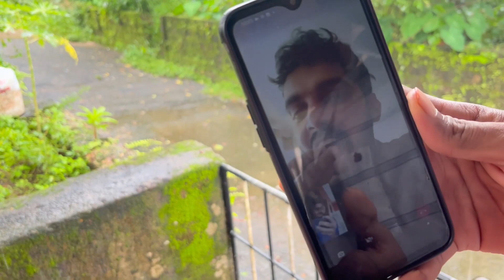Subbu Na Madime | Tulu Vlogs